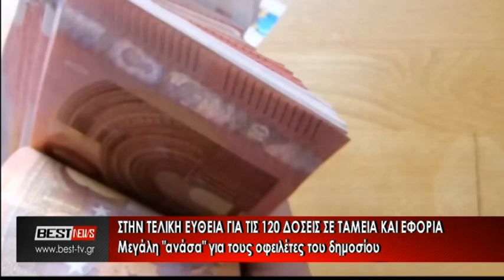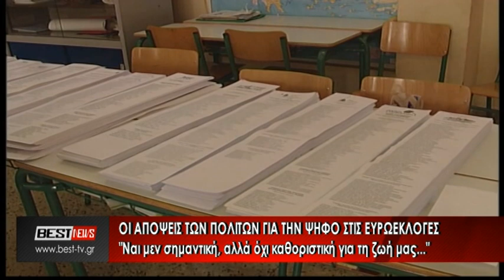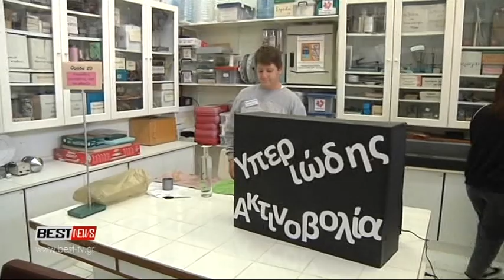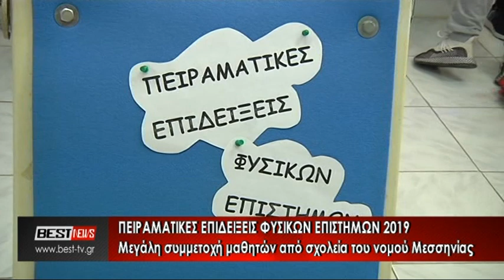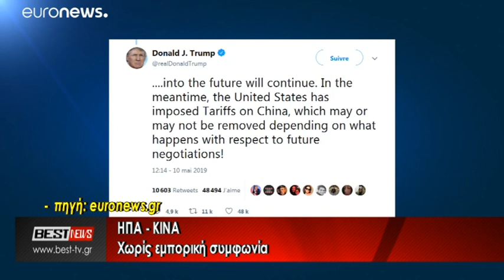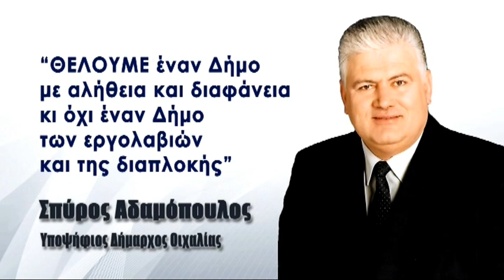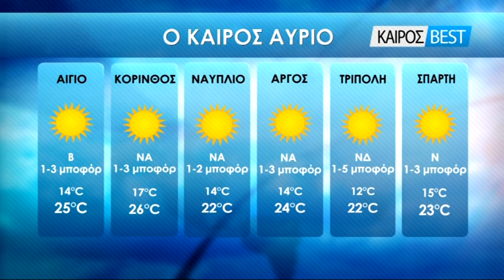11-05-2019 ΚΕΝΤΡΙΚΟ ΔΕΛΤΙΟ ΕΙΔΗΣΕΩΝ